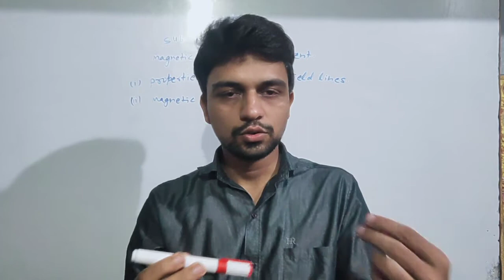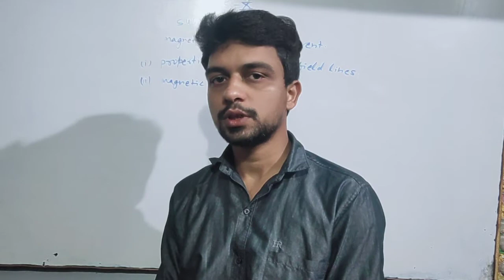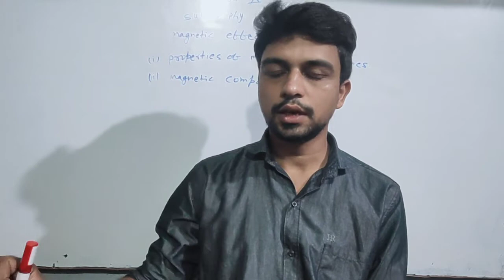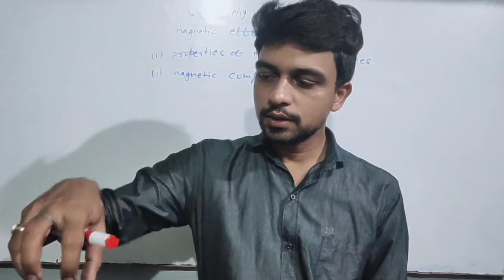Magnetic effect of electric current class 10th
properties of magnetic field lions part 1